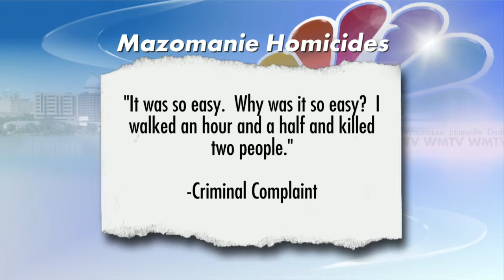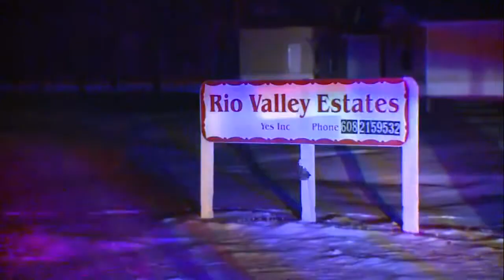Mazomanie Double Homicide Update 2-12-15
Mazomanie Double Homicide Update